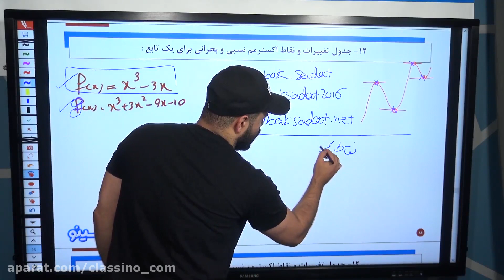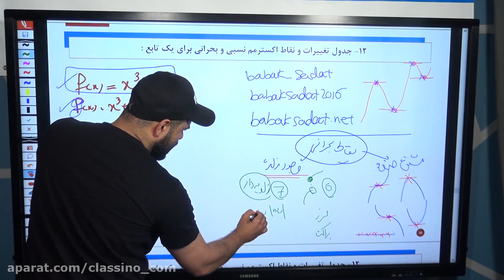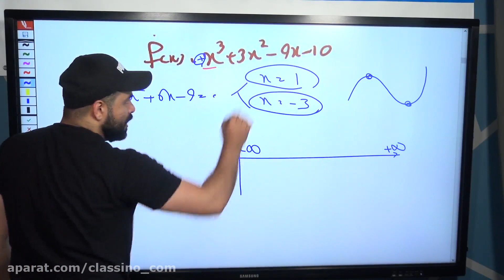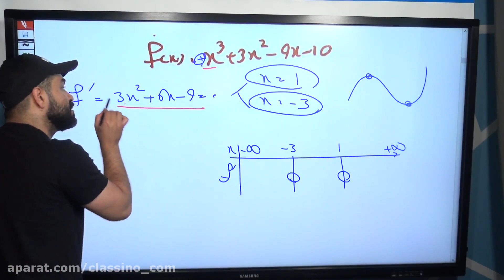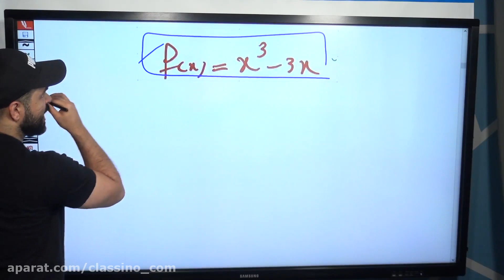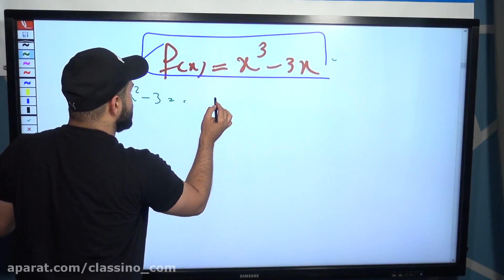lessons on algorithms and quantum physics bachelor degree in education